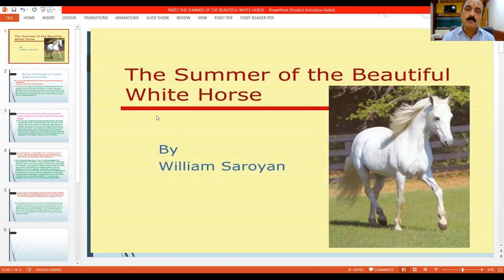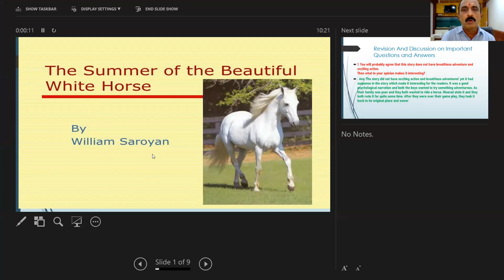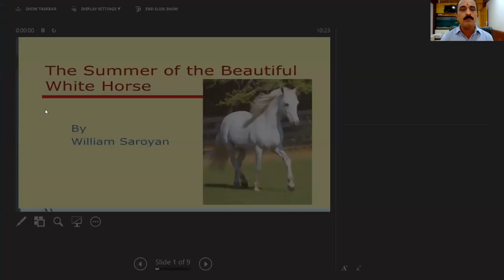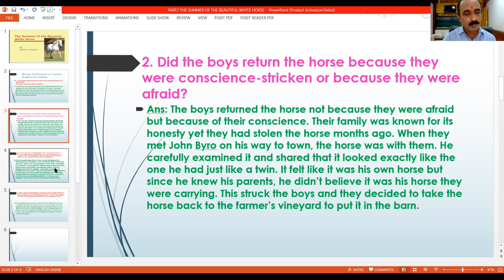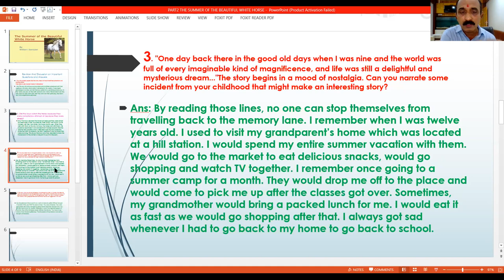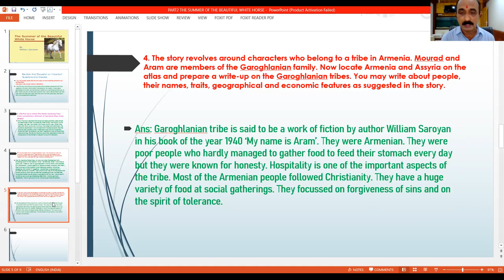Class 11 Subject English Topic The Summer of The Beautiful White Horse part 2 Shashikant Patil